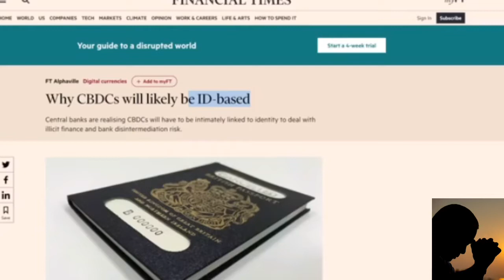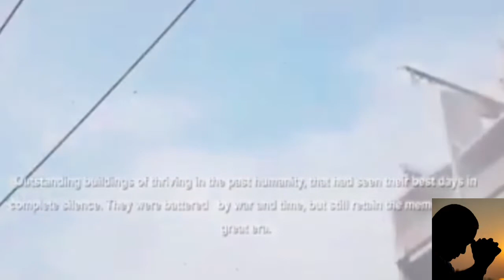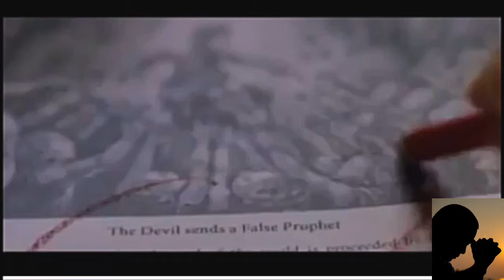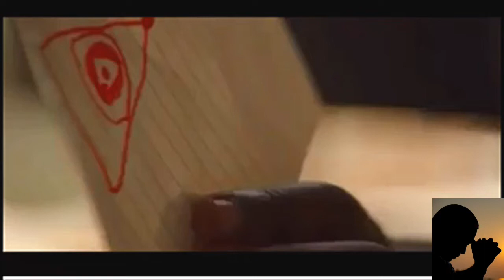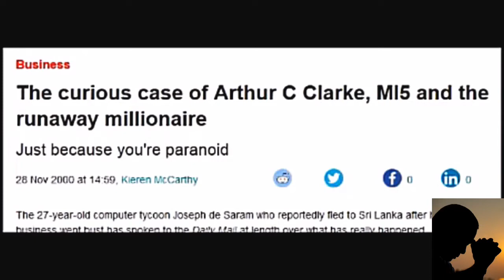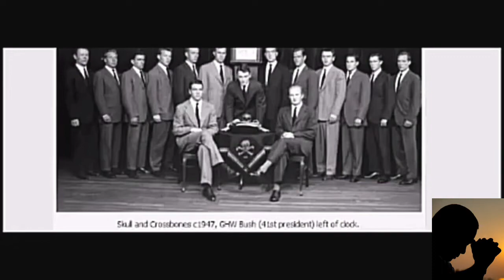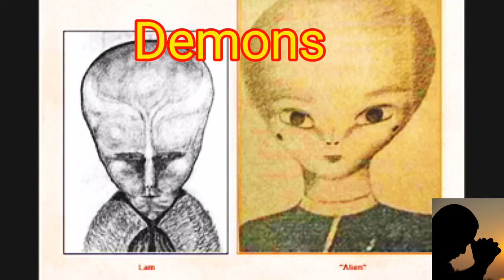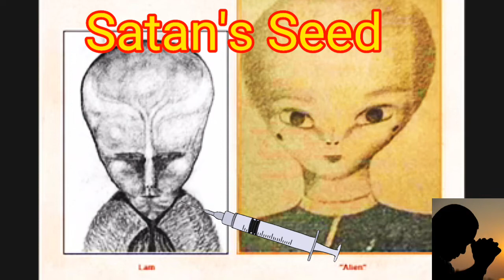Can you see it Now!!!!! PBlue Deception!!!!